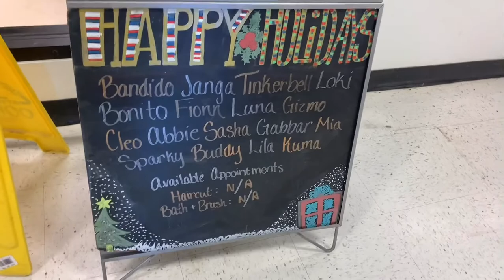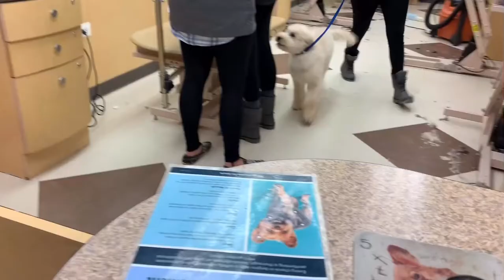GOLDEN DOODLE PUPPY GROOMING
Grooming plus face trim $29+